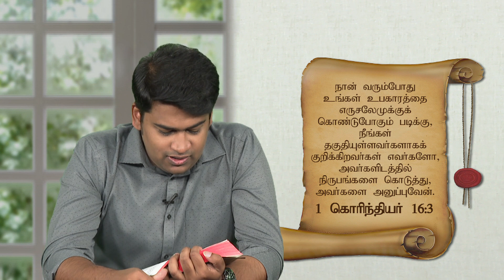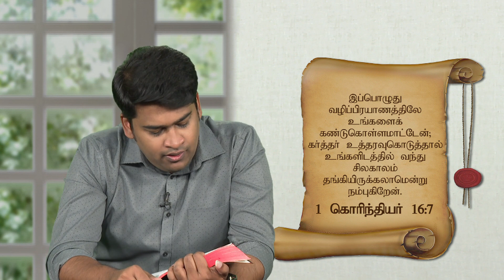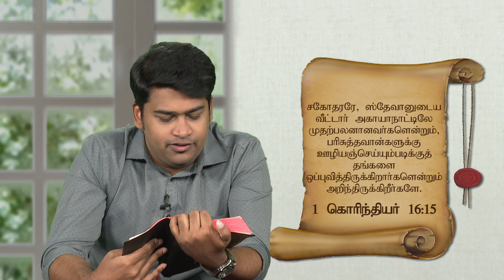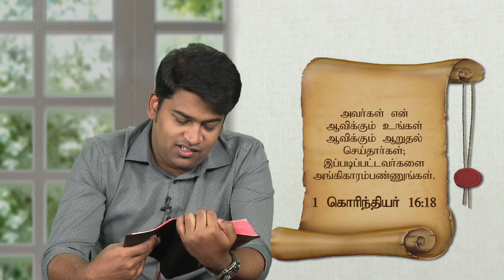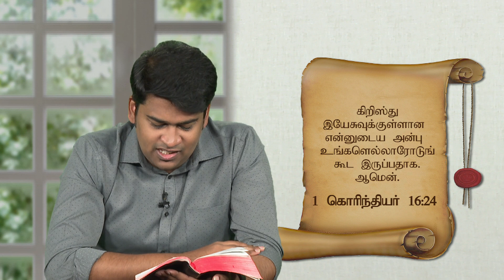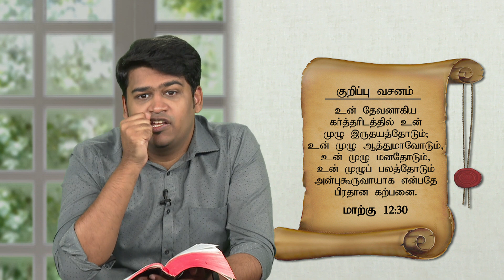இன்றைய இறைவார்த்தை | மார்ச் 26, 2020 | சாமுவேல் தினகரன் | இயேசு அழைக்கிறார்